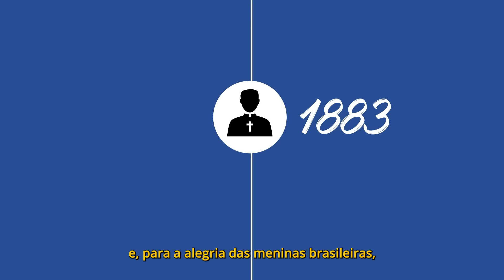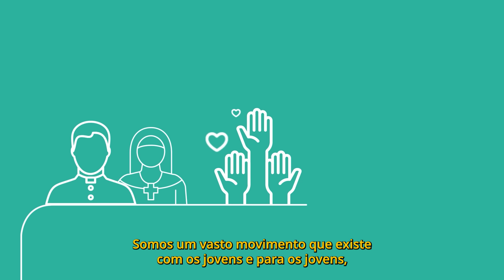Conheça a Rede Salesiana Brasil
Salesianos e Salesianas, representados pela CISBRASIL (Conferência dos Salesianos do Brasil) e pela CIB (Conferência das Inspetorias das Filhas de Maria Auxiliadora), decidiram unir suas ações e, a partir de 2002, se constituírem oficialmente como a Rede Salesiana de Escolas (RSE), alinhados desde sempre pelo método educativo denominado Sistema Preventivo de Dom Bosco.

A RSE, embora tenha nascido desde o início com a participação de salesianos e salesianas, sempre teve personalidade jurídica vinculada à Conferência das Inspetorias dos Salesianos de Dom Bosco no Brasil – CISBRASIL.

Somente no ano de 2012 deu-se início à criação de uma nova personalidade jurídica que unisse na sua diretoria religiosos e religiosas, SDB e FMA.

Nasce então a Rede Salesiana Brasil (RSB), uma Instituição que integra nacionalmente os trabalhos educativos pastorais dos Salesianos e das Salesianas.